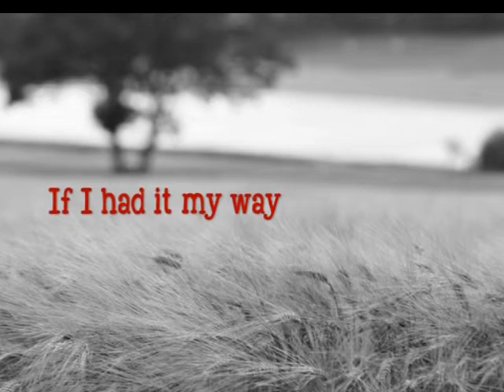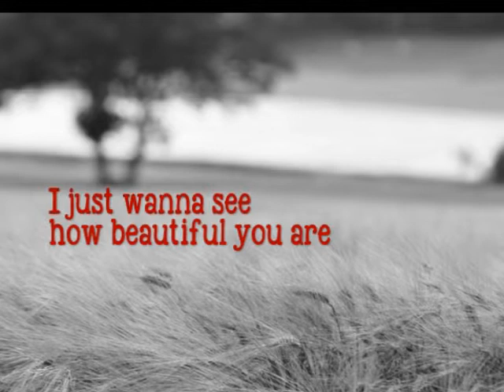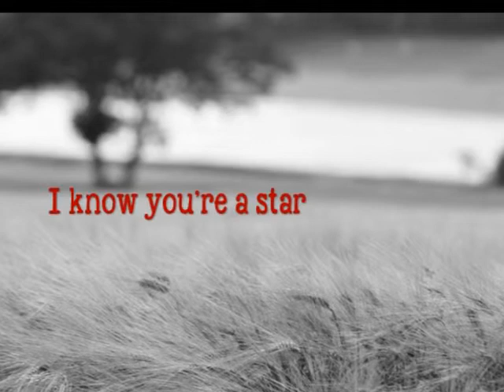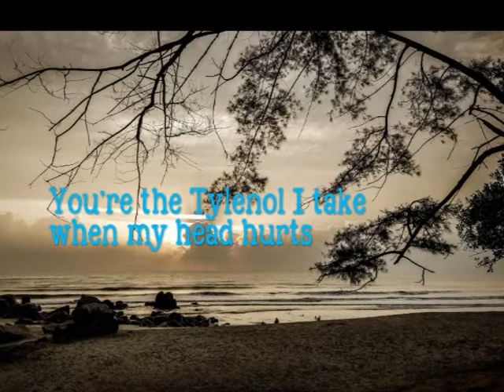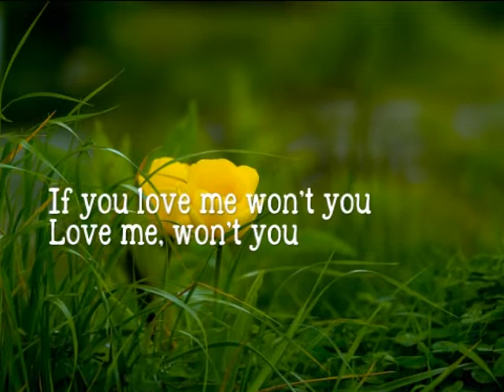Best Part - Daniel Caesar ft H.E.R.